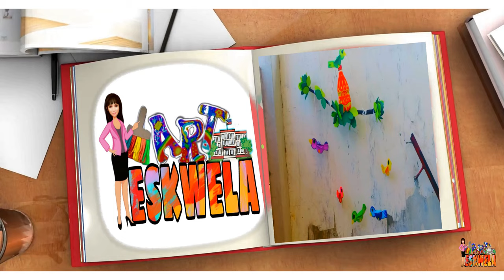HOW TO MAKE MOBILE ART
(CREATIVE)
ART5 QUARTER4 WEEK 1-2